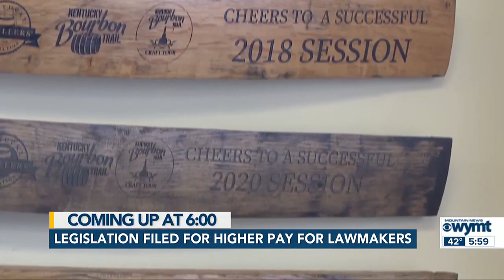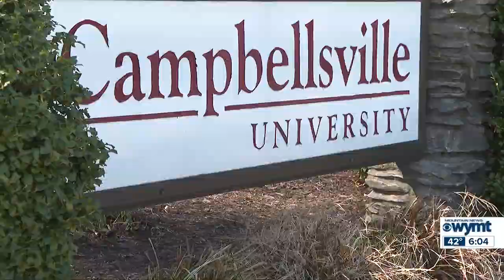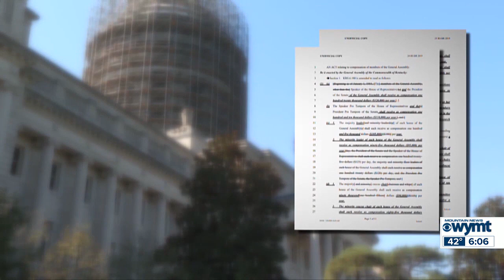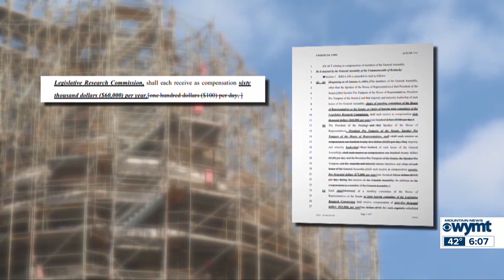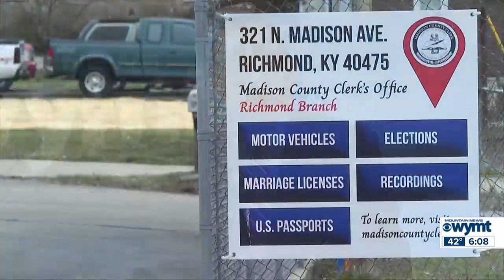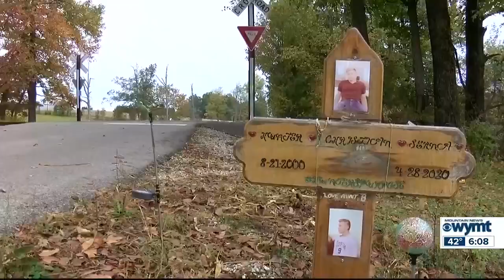WYMT Mountain News at 6 p.m. - Top Stories - 3/1/24